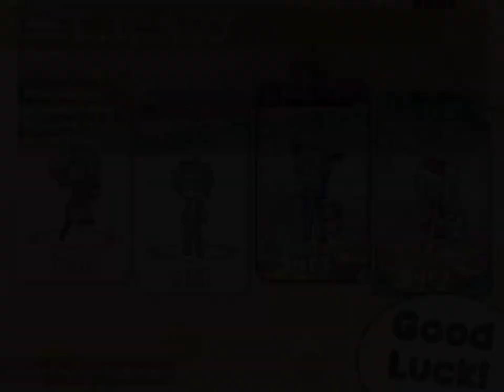Sham | online PC Steam battle | 100% Orange Juice! 3 15 ~ Memory Menders ~ 2024 03 02 14 40 06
no commentary